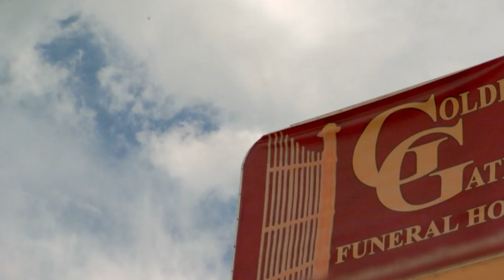They Gave This Man A Unique Game Show Funeral | Best Funeral Ever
Beloved family member Alfred 'Tip' Anderson was a huge fan of TV game shows. The Golden Gates team set out to give the family the greatest game show-themed homegoing service.